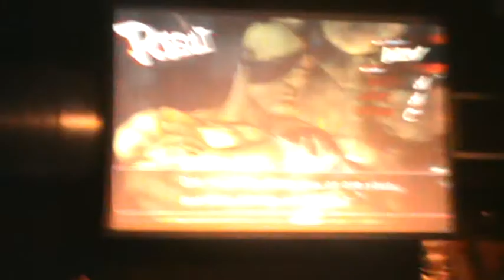Priceless SF IV. Zak (SA) vs Goukifafa (BA) NE National Championship 2009. 3 vs 3 Match 5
London Vs Manchester 3 vs 3 final Match up. Very unbelievable result!